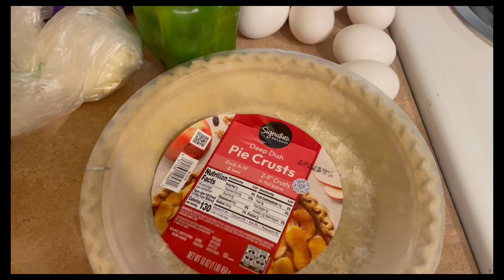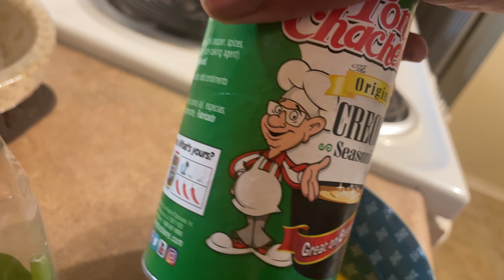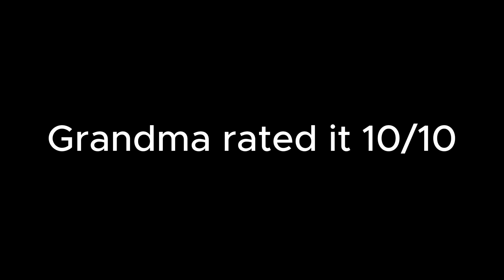Get high & make quiche with me ! (French dish)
Hey Yeezy gang Come smoke and cook with me !. Thank you for tuning in i appreciate you guys ! Comment & Let me know what type of content you guys wanna see from me ! 🫶🏾